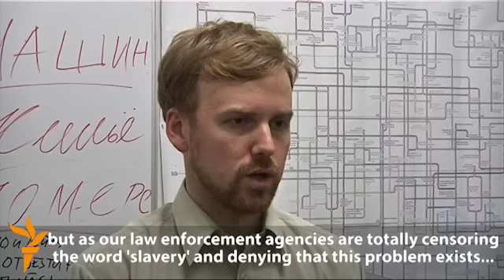В Москве освобождены казахские рабы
Московские активисты помогли 29 октября освободить двух женщин-гастарбайтеров из Южного Казахстана, которых в течение десяти лет удерживали в подвале жилого здания в качестве рабов